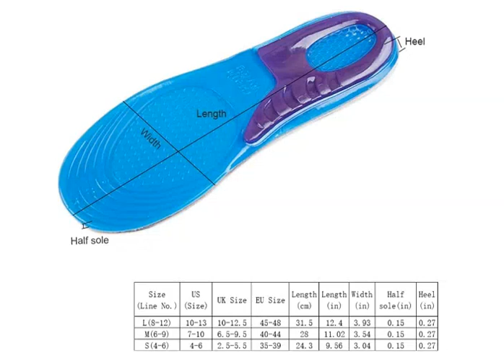Gel Insoles: The Best Way to Improve Your Comfort and PerformanceGel InsolesOpens in a new window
Are you looking for a way to improve your comfort and performance while you're on the go? If so, then you need to check out gel insoles! These amazing insoles are designed to provide arch support, cushioning, and shock absorption, making them perfect for people who are active.
Gel insoles are made of a soft, flexible gel that conforms to the shape of your foot. This provides excellent arch support and helps to reduce pain and fatigue. The gel also absorbs shock, which can help to protect your joints from injury.

Gel insoles are a great way to improve your comfort and performance while you're on the go. Whether you're running, hiking, or just walking around town, gel insoles can help you stay comfortable and pain-free.

size4-12